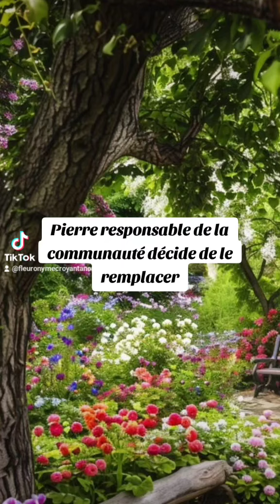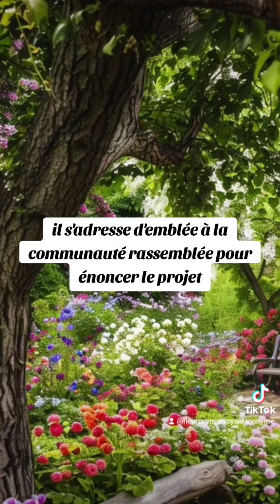🎁 Aujourd'hui au fil des jours je rend Gloire à Dieu en Parole & prière: 12 septembre 2024